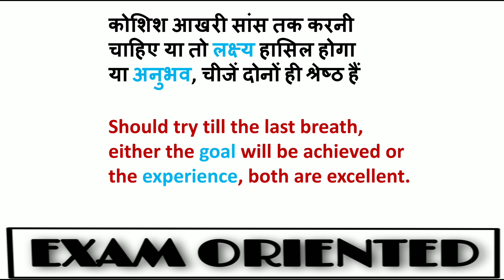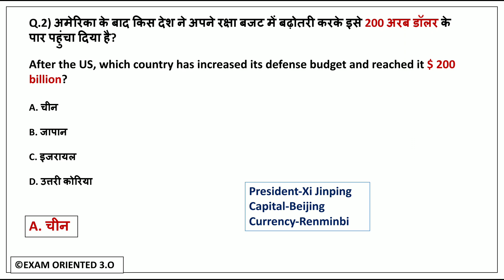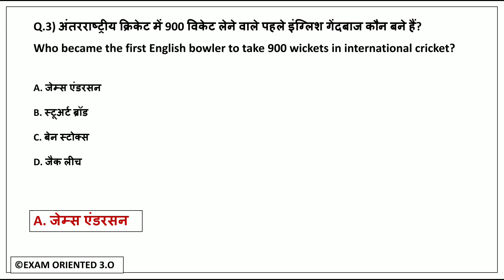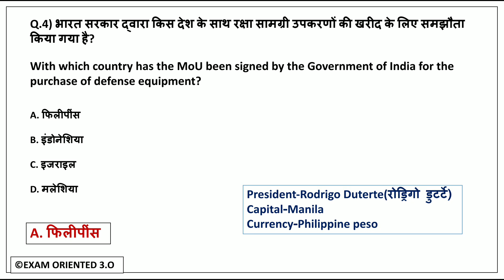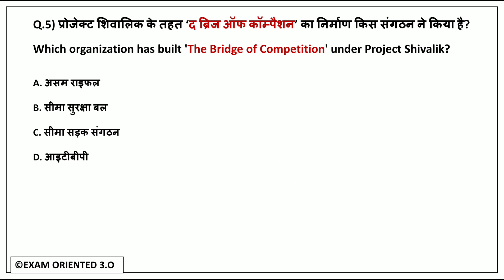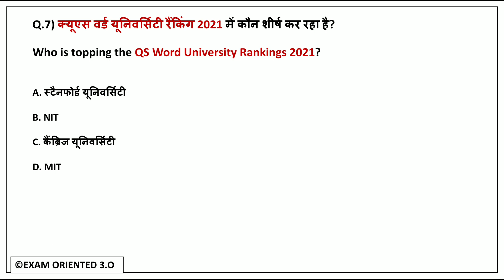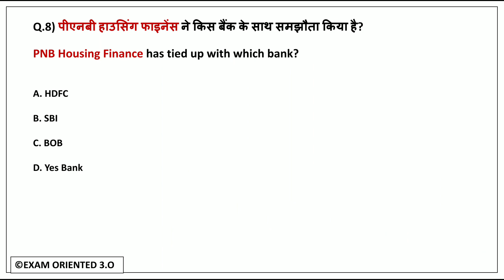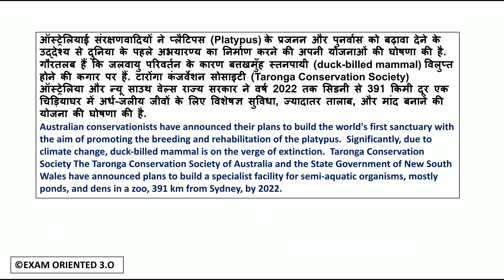Daily Dose #65 | Current Affairs by Sumit Chahal | 08 March 2021| Current Affairs Hindi & English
All competitive exams preparation
ssc cgl
ssc chsl
ssc cpo
upsi
ntpc
up lekpal
upsssc